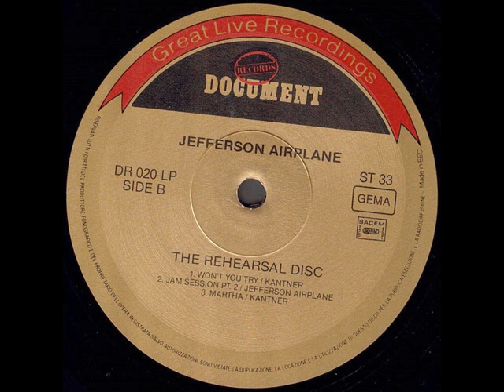Jefferson Airplane "The Rehearsal Disc" (Winterland 1967) 1988 *Cara B - B Side*